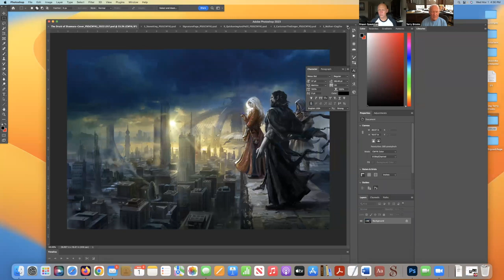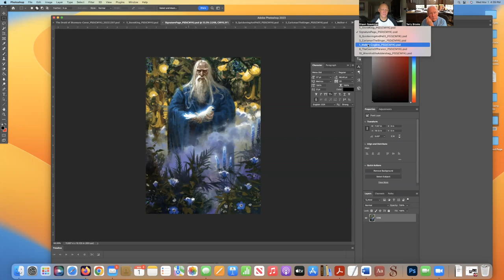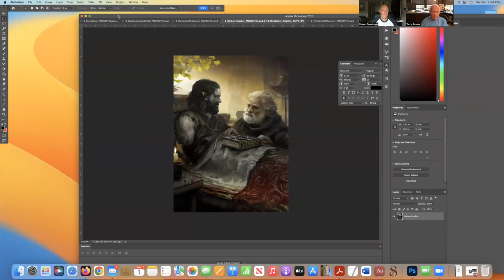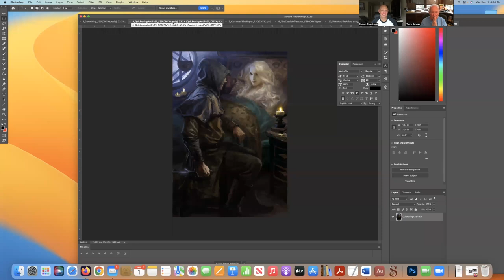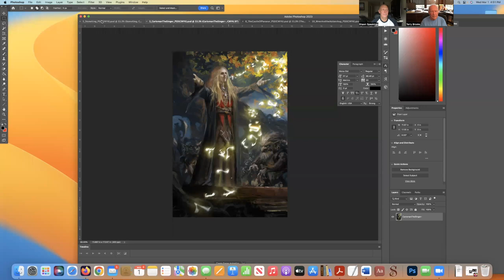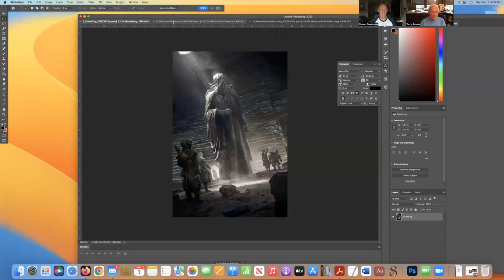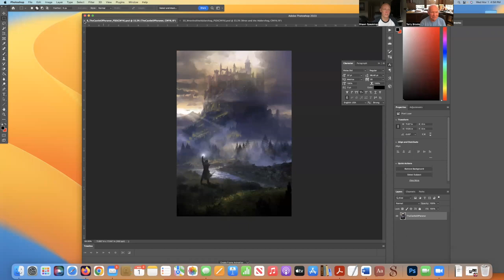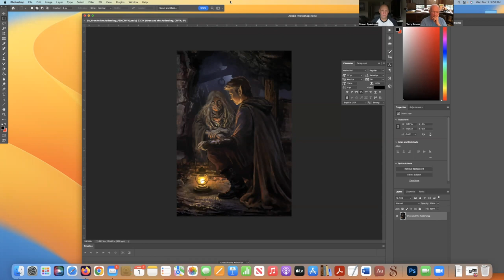Episode VII: Revealing The Druid of Shannara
Bestselling SF&F author Terry Brooks and Shawn Speakman reveal the beautiful special edition volumes for The Druid of Shannara Anniversary Edition.

PODCAST CHAPTERS

0:00 Intro
27:45 Wrap-around cover
35:37 Image of the King of the Silver River
39:23 Image of Walker and Cogline in Storlock
42:34 Image of Quickening and Pe Ell
47:44 Image of Carisman and the Urdas
51:10 Image of the Stone King of Eldwist
53:38 Image of Walker Boh returning Paranor
57:25 Image of Wren speaking with the Addershag
1:04:20 Q&A with Terry Brooks